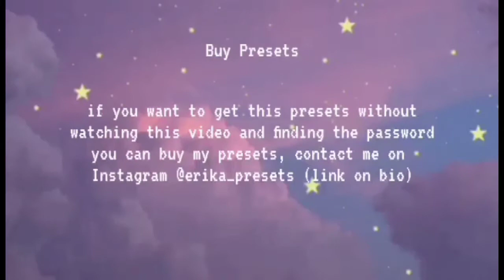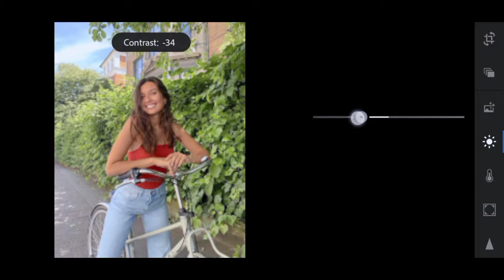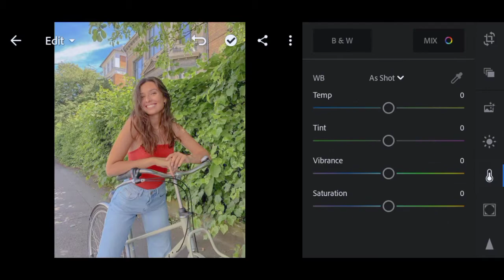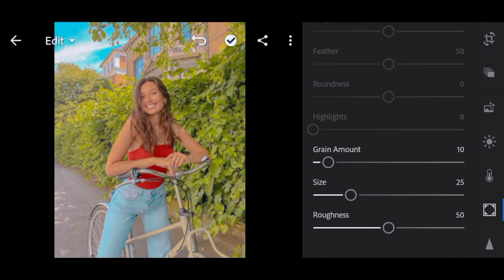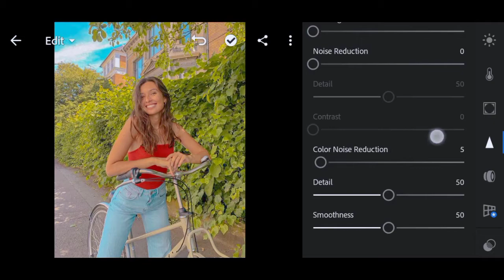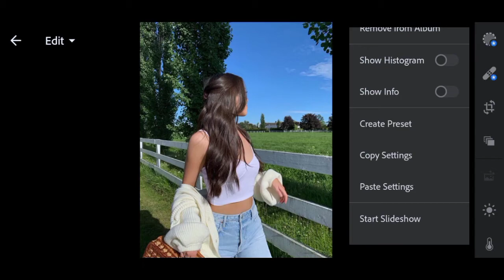Daylight Lightroom Mobile Free DNG | Aesthetic Summer Lightroom Editing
In this video, I will show you How to achieve this kind of preset/filter in Lightroom Mobile

Please take note that some presets are not working on every single photo, adjust the settings if needed

3 ways to get this preset

📝you can follow manually my steps or settings on the video
📥you can download and use this by following the instructions below

📍The password will appear as a card in a upper right  corner of the screen
📍Don't skip or fast forward
📍The password is a 4 digit number, password is split in two and will appear seperately and random

🦋music used
Song: SKIRK - Dayfox - Sun Lovers

©Erika Tolentino [2021]